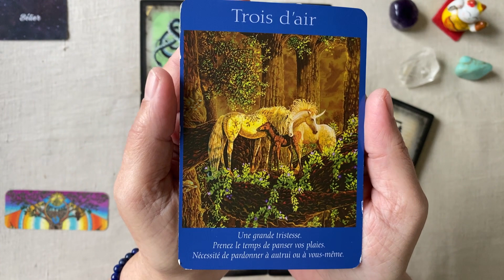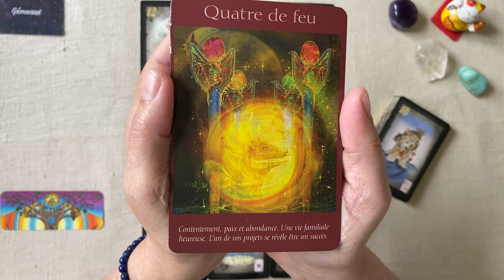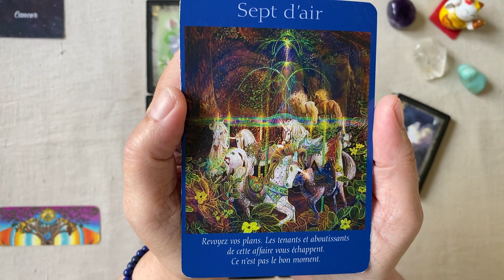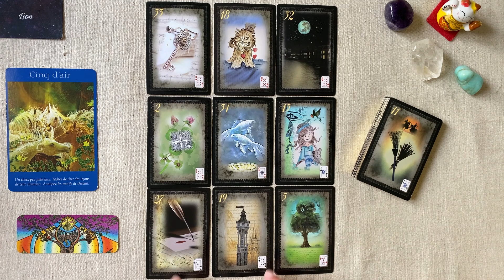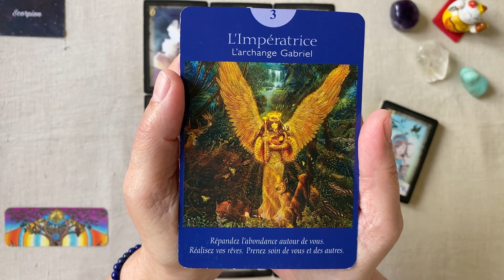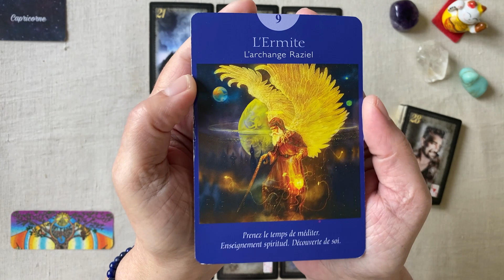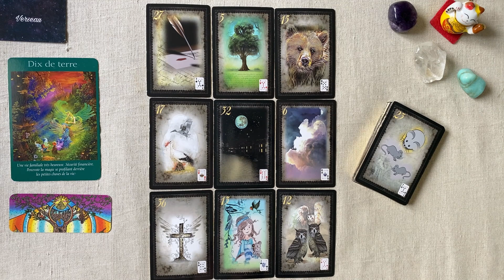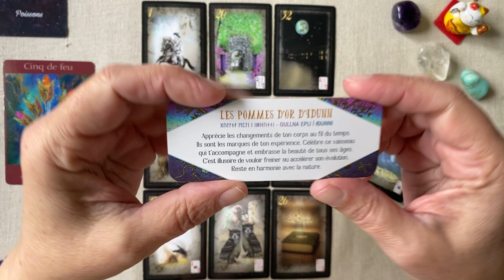MERCREDI 10 MAI 2023 GUIDANCE HOROSCOPE SIGNE PAR SIGNE FAMILLE TRAVAIL FINANCES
Horoscope - Guidance intuitive  pour le MERCREDI 10 MAI 2023 SIGNE PAR SIGNE FAMILLE - TRAVAIL - FINANCES

Jeux utilisés :
- Le petit oracle des heures runes

00:00 Introduction
00:17
05:05
10:34
14:55
19:18
23:21
27:05
30:18
35:08
39:48
44:03
48:42